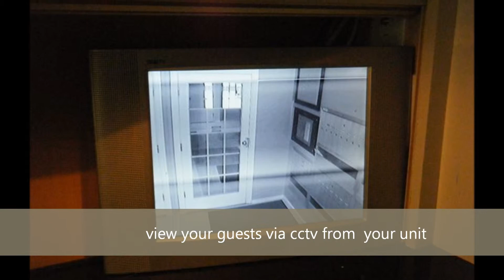14442 Bantry #32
Chesterfield Cono